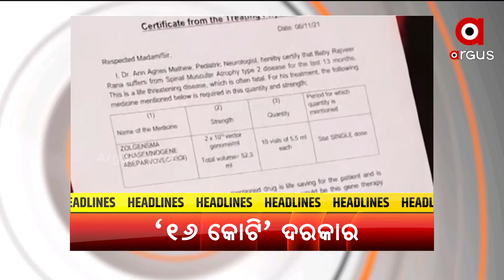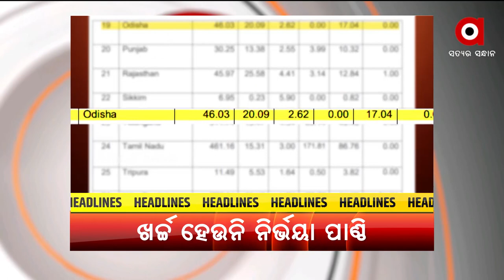Headlines 7 pm | 17 Dec 2021 | Argus News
+ଚିତ୍ତରଞ୍ଜନ ହତ୍ୟାକାଣ୍ଡରେ ବିବାଦ ଭିତରକୁ ଠେଲି ହୋଇଯାଉଛନ୍ତି ସଞ୍ଜୟ ଦାସବର୍ମା
+ମମିତାଙ୍କ କ୍ଷେତ୍ରରେ ଯାହା, ଚିତ୍ତ ରଂଜନ ମାମଲାରେ ବି ସେୟା
+ଅପାରଗତା ସତ ପାଇଁ ଅବହେଳା ଢାଲ
+ରାଜବୀର ପାଇଁ ରାଜଧାନୀରେ ଅସହାୟ ବାପା-ମାଆ
+ବରଗଡ଼ ଚାଷୀ ପ୍ରହଲ୍ଲାଦ ରାଉତଙ୍କ ମୃତ୍ୟୁ ପାଇଁ  ଦାୟୀ କିଏ?
+ରାଜଧାନୀ ବିଜେଡିରେ ଫାଟ
+ରାଜ୍ୟରେ ବଢୁଛି ମହିଳା ବିରୋଧୀ ଅପରାଧ ଓ ନିର୍ଯାତନା